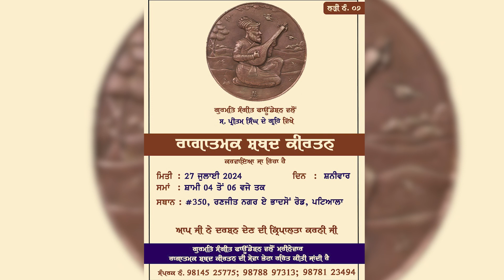ਬਰਸੁ ਘਨਾ ਮੇਰਾ ਪਿਰੁ ਘਰਿ ਆਇਆ I Raag Malhar | Baras Ghana Mera Pir Ghar Aya | Dr. Komal Chugh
ਬਰਸੁ ਘਨਾ ਮੇਰਾ ਪਿਰੁ ਘਰਿ ਆਇਆ I Raag Malar | Baras Ghana Mera Pir Ghar Aya |  Dr. Komal Chugh

Vision 1469 ਚੈਨਲ ਇੱਕ ਨਿਰੋਲ ਸਿੱਖੀ ਨਾਲ ਸਬੰਧ ਚੈਨਲ ਹੈ ਇਸ 'ਤੇ ਕੇਵਲ ਤੇ ਕੇਵਲ ਧੁਰ ਕੀ ਗੁਰਬਾਣੀ ਦੀ ਵਿਚਾਰ,  ਸ਼ਬਦ ਕੀਰਤਨ, ਗੁਰਮਤਿ, ਗੁਰਮਤਿ ਸੰਗੀਤ, ਸਿੱਖ ਇਤਿਹਾਸ, ਸਿੱਖ ਸਿਆਸਤ, ਸਿੱਖ ਸਭਿਆਚਾਰ ਦੀਆਂ ਕਦਰਾਂ ਕੀਮਤਾਂ ਆਦਿ ਦੀ ਗੱਲ ਨਿਰਭਉ ਤੇ ਨਿਰਵੈਰ ਰੂਪ ਵਿੱਚ ਗੁਰਮਤਿ ਆਸ਼ੇ ਅਨੁਸਾਰ ਕੀਤੀ ਜਾਂਦੀ ਹੈ। ਸਿੱਖੀ ਨੂੰ ਪਿਆਰ ਕਰਨ ਵਾਲੇ  ਚੈਨਲ ਨੂੰ ਲਾਇਕ, ਸ਼ੇਅਰ ਤੇ ਸਬਸਕ੍ਰਾਇਬ  ਜ਼ਰੂਰ  ਕਰਨ ਜੀ।